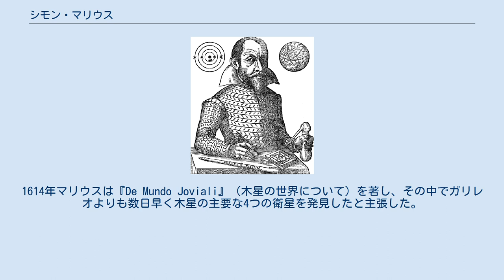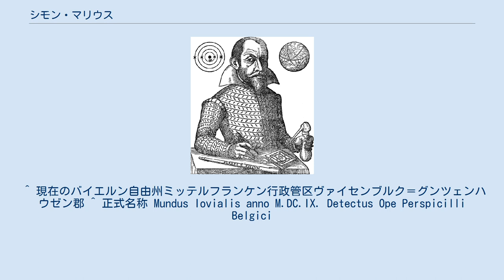シモン・マリウス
Simon Marius シモン・マリウス（ラテン語名：Simon Marius、1573年1月10日 - 1624年12月26日）は、ドイツの天文学者、医師。
ドイツ語名はジーモン・マイヤー（Simon Mayer）、または「グンツェンハウゼンのマイヤー」（Mayer von Gunzenhausen）ともいう。
ガリレオと独立して木星の4つの衛星を発見したと主張していた。
 ブランデンブルク＝アンスバッハ辺境伯領のグンツェンハウゼン出身。
1596年の彗星を観測し、同地の主任数学者になった。
1605年ころまでパドヴァ大学で医学を学んだ。
 1610年ガリレオと同時期に望遠鏡で木星を観測した。
1614年マリウスは『De Mundo Joviali』（木星の世界について）を著し、その中でガリレオよりも数日早く木星の主要な4つの衛星を発見したと主張した。
これがガリレオとの論争となった。
マリウスは同書において1609年の11月末から木星の衛星の観測を開始したと主張していたが、観測記録の日付は12月29日から始まっている。
今日では、マリウスはユリウス暦を使用したと考えられており、これをグレゴリオ暦に換算すると翌年の1月8日になる。
そのため、ガリレオが先に発見し、その数日後にマリウスが独立して発見したとされている。
 木星のガリレオ衛星の名前は、マリウスが与えたものである。
木星（ユピテル、ギリシア神話のゼウス）に侍っていることから、ギリシア神話からとったゼウスの愛人たちの名前が付けられた。
 その他に、1612年にアンドロメダ銀河を観測したことでも知られる。
 ^ 現在のバイエルン自由州ミッテルフランケン行政管区ヴァイセンブルク＝グンツェンハウゼン郡 ^ 正式名称 Mundus Iovialis anno M.DC.IX. Detectus Ope Perspicilli Belgici